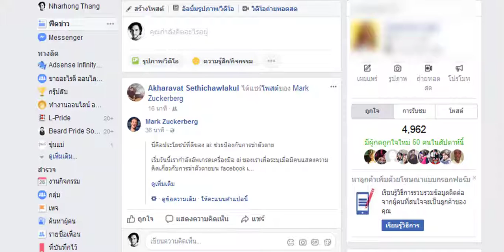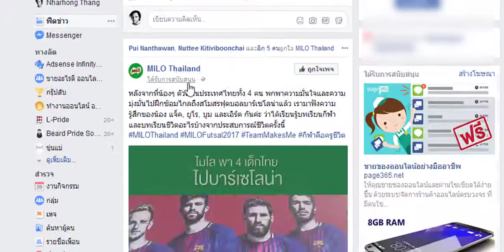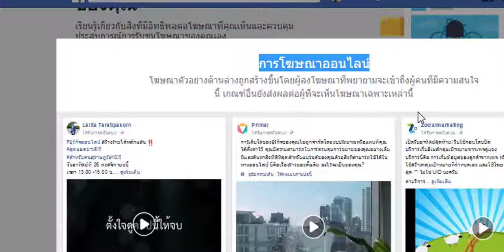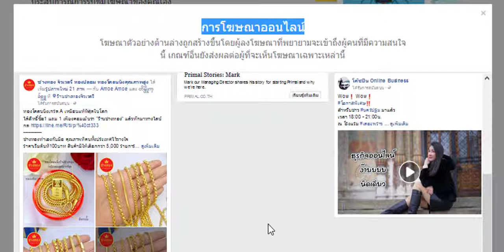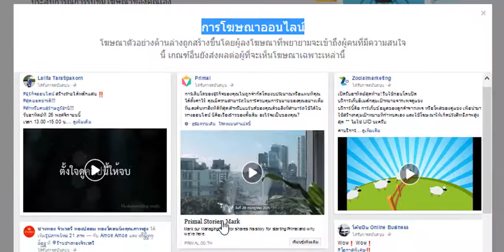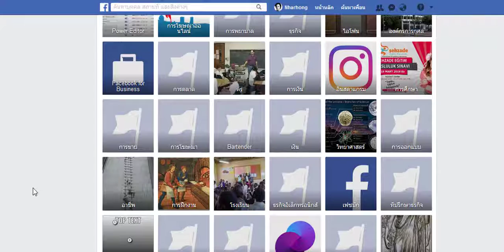เราเป็นคนอย่างไร ในสายตา Facebook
บางทีก็สงสัยเหมือนกันว่า โฆษณา บางอย่างทำไมมันมาโผล่ที่เราได้ Facebook จะฉลาดเกินไปแล้ว ผมเคยได้ยินถึงขนาดที่ว่า แค่พูด คีย์เวิดสินค้าอะไรสักอย่าง พอเปิด Facebook ดูอีกที อ้าว! มีสินค้าชิ้นนั้นโผล่มาแล้ว ฉลาดขนาดนี้คงจะเป็นเรื่องของ Big Data และ AI ที่น่ากลัวมากๆสำหรับคนที่หวงความเป็นส่วนตัว

วิดีโอนี้ก็แนะนำวิธีเปิดดู ว่าพฤติกรรมของเราไปโผล่ไปอยู่ใน Interest ไหนบ้าง ลองไปดูกันครับ

😻 วิดีโอเทคนิคอื่นๆ ที่คุณอาจจะสนใจ

🔖 ขายของออนไลน์ อย่ามัวคิดมาก
🔖 5 วิธีเอาตัวรอด ในยุคจีนบุก
🔖 แฉแหลก! ไม่ลงโฆษณาก็ขายได้
🔖 สั่งสินค้าจีน โคตรง่าย!
🔖 แอบส่องชาวบ้านขายอะไร ที่ไปรษณีย์
🔖 4 ขั้นตอนหาสินค้ามาขาย สไตล์เซียนเป็ด
🔖 5 เทคนิครวยเงียบๆ กับ Lazada
🔖 ไอเดียหาสินค้ามาขาย ใน 1 คลิก
🔖 หาสินค้าจากนักท่องเทียวจีน
🔖 รีวิว ศูนย์ค้าส่งเมือง กวางโจว
🔖 ขายอะไรดี ให้คลิปนี้ ช่วยบอก
🔖 วิเคราะห์คู่แข่งด้วย Google Image
🔖 ขายอะไรดี วันวาเลนไทน์

🤔 สงสัยมั๊ยครับ ว่าทำไมผมหาแหล่งขายสินค้าได้ถูกมากๆ

🕵 หากคุณเป็นคนหนึ่งที่

🔍 อยากหาสินค้าใหม่ๆ มาขาย
🔍 อยากขายของออนไลน์ แต่ไม่รู้จะเริ่มต้นยังไง
🔍 อยากนำเข้าสินค้าจีน แต่ไม่รู้วิธี
🔍 หาสินค้าไม่เป็น ไม่รู้จะไปหาจากที่ไหน
🔍 ไม่รู้จะขายอะไร หมดมุขแล้วจริงๆ

🎉 ยินดีให้คำปรึกษาฟรี 🎉

✉ อินบ็อคมาเลยจ้า m.me/1688makemerich

อยากหาสินค้าเจ๋งๆ มาขายก่อนใคร ในราคาโรงงาน !!!

☀ DVD ขายอะไรดีออนไลน์ ☀

➡ แหล่งหาไอเดีย สินค้าเทรนด์ จากอเมริกา
➡ แหล่งหาไอเดีย สินค้าเทรนด์ จากเกาหลี
➡ แหล่งหาไอเดีย สินค้าเทรนด์ จากญี่ปุ่น
➡ แหล่งหาไอเดีย สินค้าเทรนด์ จากคู่แข่ง
➡ แหล่งหาไอเดีย สินค้าเทรนด์ จากเว็บ Marketplace ในไทย
➡ แหล่งหาไอเดีย สินค้าเทรนด์ จากแฟนเพจคู่แข่ง
➡ แหล่งหาไอเดีย สินค้าเทรนด์ จากเฟสบุ้คกรุ้ป
➡ วิธีหาสินค้าที่มีคนต้องการซื้อจริงๆ
➡ วิธีการค้นหา "คำค้นหา ที่มีคนค้นหาสูง" เพื่อหาสินค้ามาขาย
➡ วิธีค้นหาสินค้าในราคาถูกจากเมืองจีน
➡ วิธีดูร้านค้าที่น่าเชื่อถือ
➡ วิธีสั่งสินค้าจากจีนเข้ามาขาย
➡ วิธีการสร้างแฟนเพจ และลงโฆษณาเบื้องต้น

😁 พิเศษกรุ๊ปซัพพอร์ทสอนทำ SEO และเทคนิคต่างๆ ฟรี!!!

หาสินค้าขายดี อัพเดททุกวัน

facebook interest, fb interest ดีไหม, fb interest pantip, fbinterest ดีไหม, โปรแกรม เจาะ กลุ่ม เป้าหมาย facebook, สมัครfbinterest, fbinterest pantip